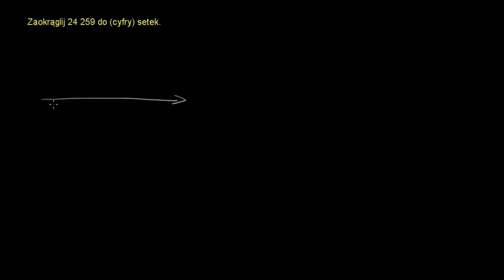Na czym polega zaokrąglanie liczb całkowitych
Poćwicz zaokrąglanie liczb całkowitych (Uwaga na angielską notację, w której przecinek oddziela tysiące od setek) !
Film stworzony w ramach projektu "Khan Academy Plus - tworzymy warszawskie zasoby edukacyjne w sieci" realizowanego przez Stowarzyszenie "Rodzice w Edukacji" i finansowanego przez m.st. Warszawa.